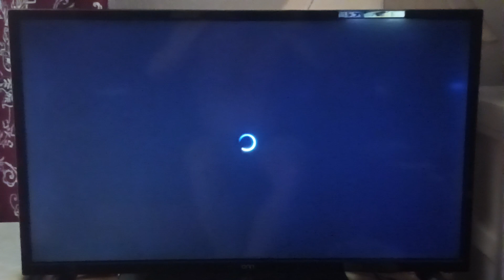Phineas and Ferb (2007) - Disney+ Intro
"Phineas and Ferb" is on Disney Plus.
Phineas and Ferb Theme Song

@2008 Toon Disney
@2009 Disney XD